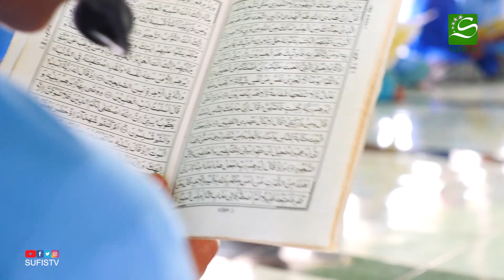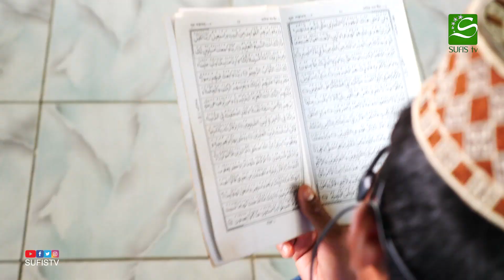মাত্র ২০ মিনিটে খতমে কোরআন | Khatmul Quran | মাইজভাণ্ডার দরবার শরীফ | SUFIS TV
খতমে কোরআন:
মাইজভাণ্ডার রহমানিয়া মইনীয়া দরসে নেজামী মাদ্রাসা ও হেফ্‌জখানা এর হাফেজবৃন্দ
মাইজভাণ্ডার দরবার শরীফ
ফটিকছড়ি, চট্টগ্রাম।

Internet Partner:
AAMRA NETWORKS

Media Partner:
SUFISTV
SUFIBARTA